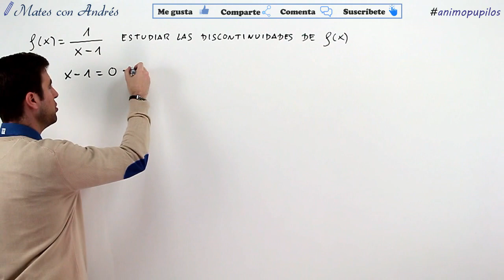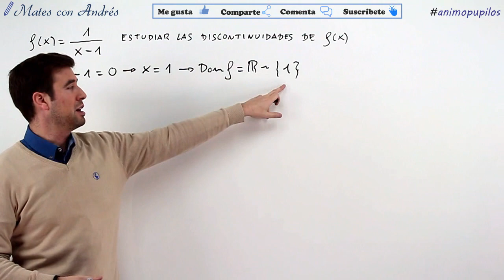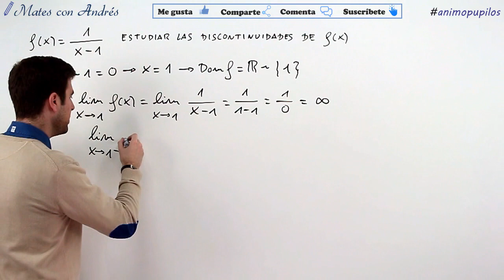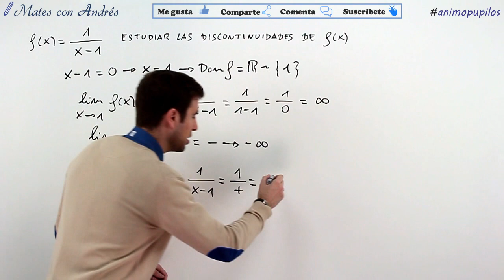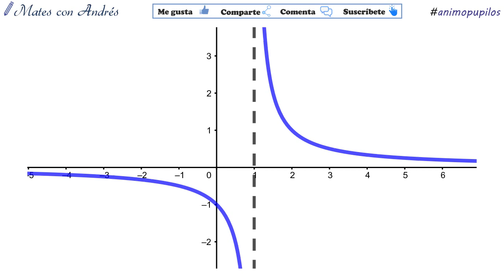Discontinuidad inevitable de salto infinito en una función racional BACHILLERATO MATEMÁTICAS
En este vídeo de matemáticas correspondiente a 2º de Bachillerato, se da una función racional y se pide hallar las discontinuidades que presenta. En primer lugar se halla el dominio de la función, el cual resulta de todos los valores reales que no anulan el denominador. En este caso, el único valor que anula el denominador es un punto de discontinuidad. Analizando el límite de la función en ese punto, se observa que es infinito, por lo que la función presenta una discontinuidad de salto infinito en dicho punto. Para detallar más la discontinuidad, se calculan los límites laterales con el fin de determinar el signo del infinito a la izquierda y a la derecha del punto de discontinuidad.

***Lista de reproducción LÍMITES Y CONTINUIDAD***